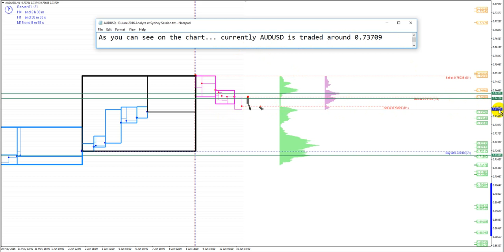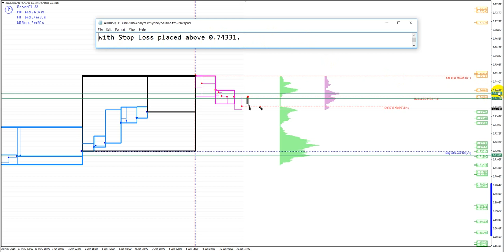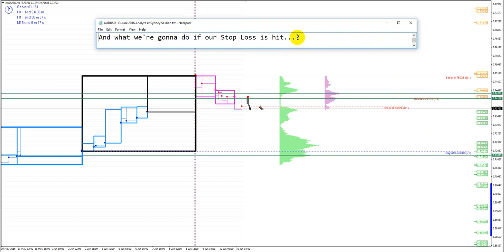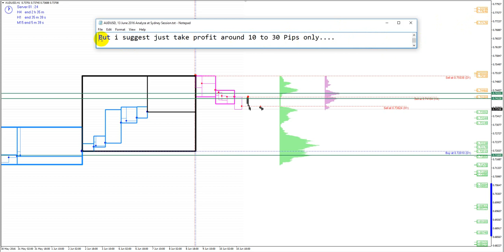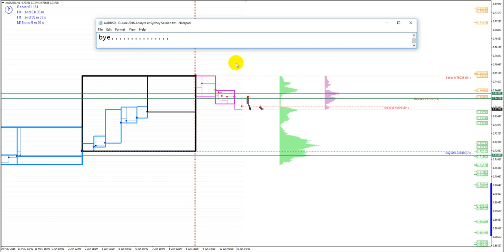AUDUSD, 13 June 2016, Analyze at Sydney Session